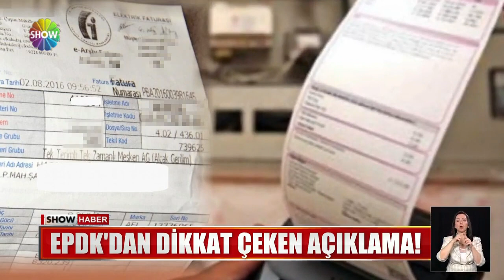Üç gün arayla iki fatura geldi!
ELEKTRİKTE KADEMELİ TARİFE UYGULAMASINA GEÇİLİRKEN, ANKARA'DA YAŞAYAN UYGUN AİLESİNE ÜÇ GÜN ARAYLA 2 FATURA GELDİ. OCAK ZAMMININ, ARALIK AYI FATURALARINA YANSITILDIĞI İDDİASINI DA ENERJİ PİYASASI DÜZENLEME KURUMU MERCEK ALTINA ALDI.